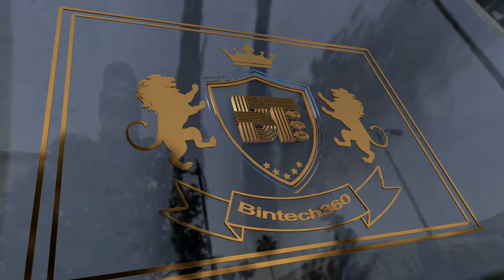🥇 Corporate GOLD LOGO Reveal [ID 19] ¦ REALISTIC LOGO Mockup ¦ King Tower After Effects Templates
Let us help you INCREASE YOUR TRAFFIC with this CORPORATE GOLD Logo ¦ King Tower.

✅ GROWS your Audience.
✅ LAUNCH a Product/Service.
✅ GET New Leads.
✅ Make a POWERFUL impact in your BUSINESS.

What you'll get :
★ Amazing video animation with your Logo or Text
★ Full HD quality (1920x1080)
★ Music included

★ Your Logo (.AI .EPS .PDF . PSD)
★ Your Text (Tagline, Web Address, Slogan etc)